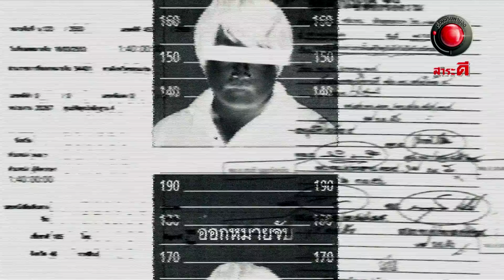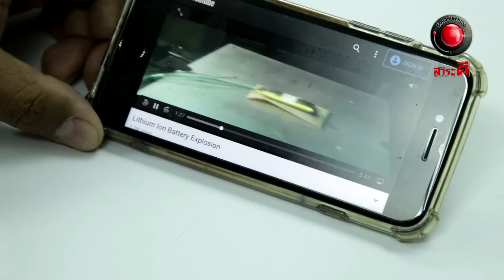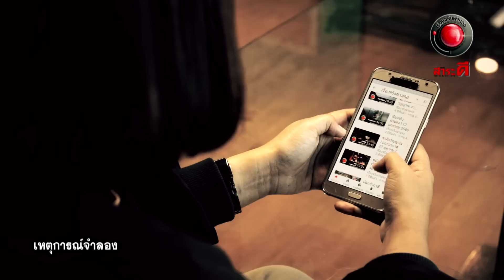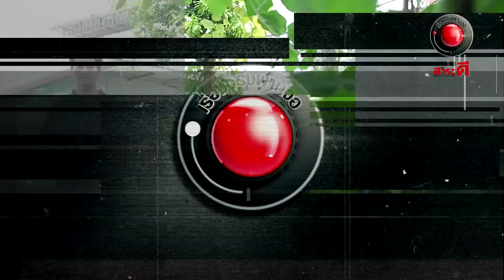เรื่องจริงผ่านจอ 17 พฤศจิกายน 2562